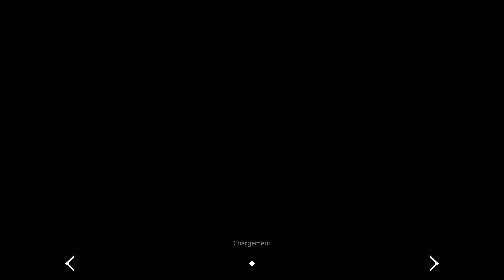AER Memories of Old [FR] Aussi libre qu'un renard... Oops, qu'un oiseau !